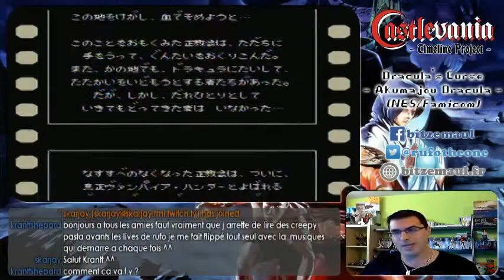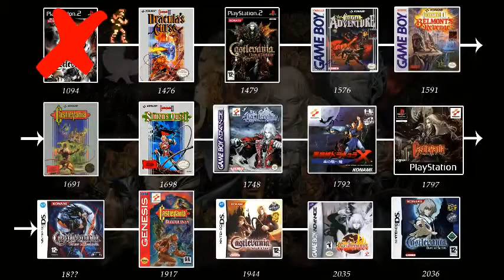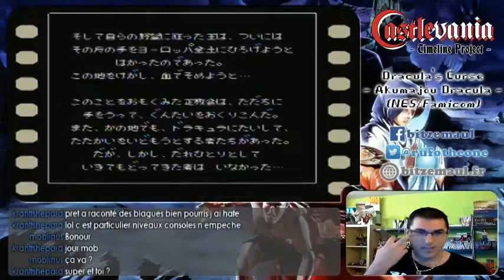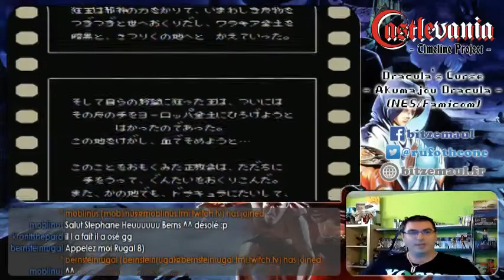Castlevania Timeline Project #02 - Dracula's Curse/Akumajô Densetsu (Part 1)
En route pour le second épisode de notre "Castlevania Timeline Project" avec ce nouvel épisode chronologique, à savoir, Dracula's Curse : le troisième jeu Castlevania a être sorti sur NES.

Pour les besoins de l'émission, j'ai fait le choix de jouer avec la version Famicom, qui offre l'avantage d'être non-censurée (plus de détails dans la vidéo mais cela n'a rien de sexuel, bande de pervers... quoi que) en plus d'avoir un chipset dédié intégré à la cartouche permettant de délivrer une bande sonore de très bonne qualité (pour de la NES).

Première apparition de Trevor Belmont, le second chasseur de vampire professionnel que nous incarnons dans un plateformer digne des Castlevania de notre enfance. Au programme de cette première partie : deux personnages jouables débloqués, quelques crises de nerfs et d'insultes jetées à la face des ennemis roublards et des chutes dans le vide (oui c'était ma faute mais ça fait du bien de s'en prendre à quelqu'un d'autre)...